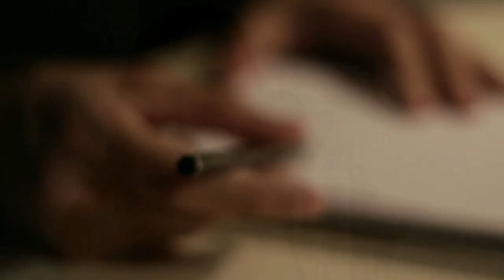No Space For Tears - Jasmine Chloe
Song and Music Video Experiment

Rewrite by : Me and Michael B
Instrument, Mixing, Mastering  by: Groundfish

Video Footage :
- "Waiting for Inspiration"
   Directed by Luis Lodos
   Filming and acting by Itahisa Lopez and Luis Lodos

   Vimeo Festival + Awards - 2012 New York City - Participant

- Jasmine Chloe